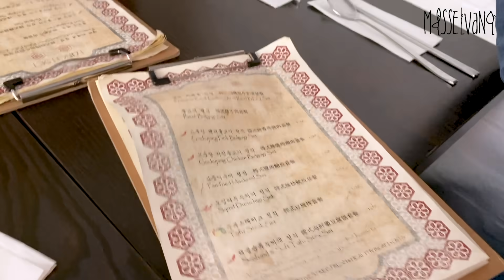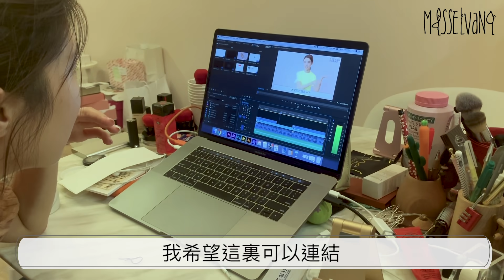A day with me - 最近愈來愈瘦的原因？來跟我工作一天吧｜倪晨曦misselvani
大家都說我最近愈來愈瘦了，那是為什麼呢？不如就讓大家跟著我渡過一天，或許大家就會得到答案呢～